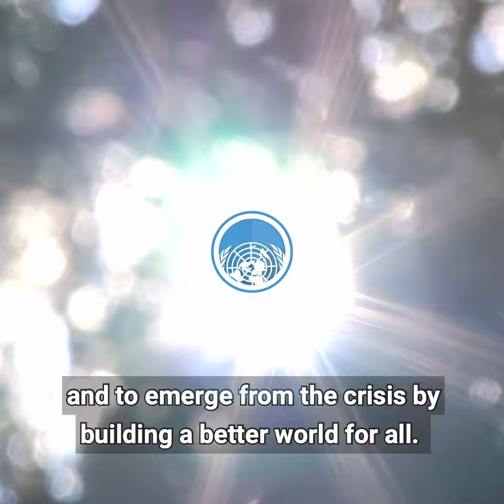Solidarity, unity, hope: the UN Chief’s update on COVID - 19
Secretary-General António Guterres offered an update on efforts by the United Nations to respond to the COVID - 19 pandemic – and sounded a message of solidarity, unity and hope. He cited progress on his call for a global ceasefire, the delivery of humanitarian relief, and a worldwide push to tackle the pandemic’s social and economic impacts.  “Now is the time to be determined,” he said. “Determined to defeat COVID -19 and to emerge from this crisis by building a better world for all."